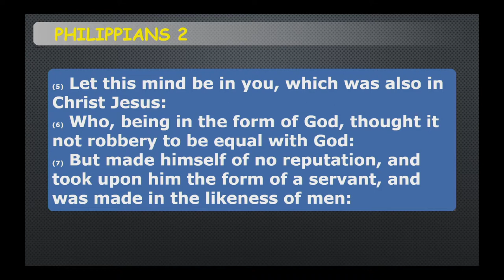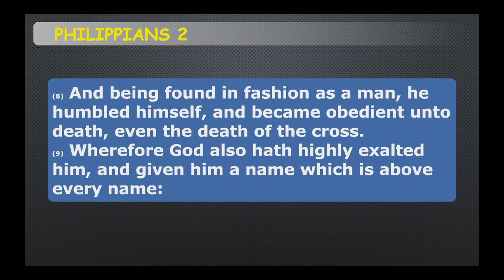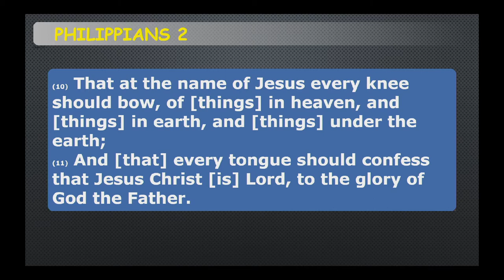Let This Mind Be In You ~ David P. Brown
February 3, 2019 ~ Sunday PM
2019 Spring Church of Christ